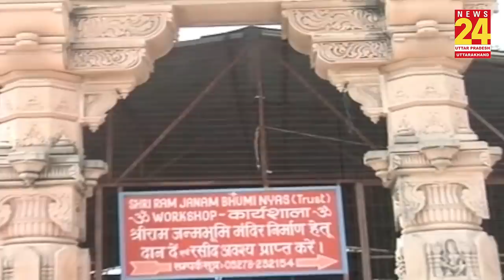राम मंदिर के बाद अब ट्रस्ट पर विवाद, CM Yogi पर हमला बोलते हुए वेदांती का ऑडियो वायरल